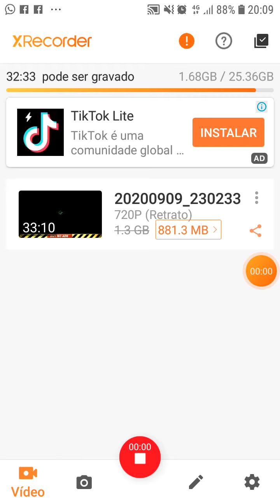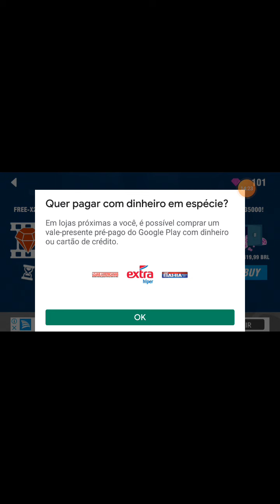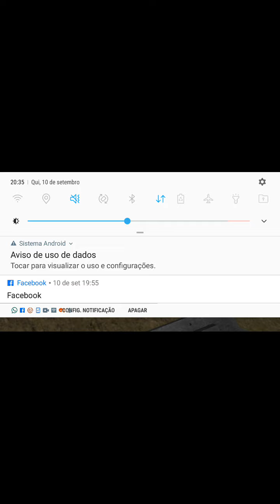jogando real gangster crime gameplay android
zggszu